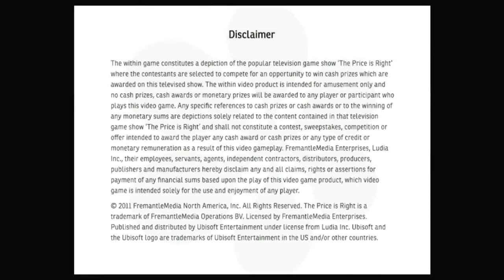The Price is Right Decades Nintendo Wii Episode 35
were Episode 35 of The Price is Right Decades on my Nintendo Wii. I have a 3 Strikes in 1999.